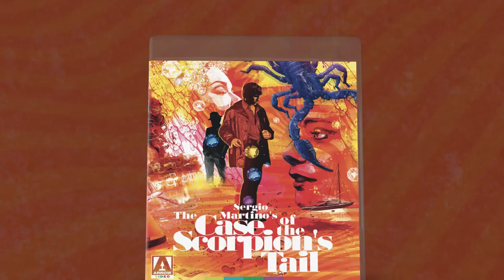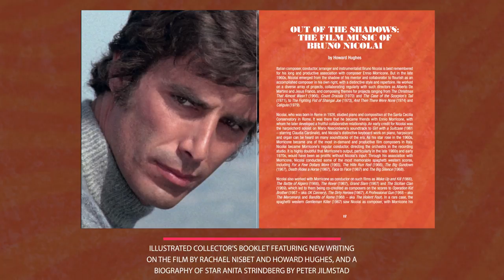The Case of the Scorpion's Tail - The Arrow Video Story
One of the major consequences of Western Europe’s post-war Economic Miracle was the proliferation of international travel. Eager to tap into audiences’ desire to experience the glamour of the jet set lifestyle, the popular filmmakers of the day rushed to make the most of the exotic locales at their disposal.

Arguably no other giallo captured this trend as vividly as The Case of the Scorpion’s Tail. The film begins in London, where Lisa Baumer (Evelyn Stewart, The Psychic) learns that her husband has died in a freak plane accident. Summoned to Athens to collect his generous life insurance policy, she soon discovers that others besides herself are keen to get their hands on the money – and are willing to kill for it. Meanwhile, private detective Peter Lynch (George Hilton, The Strange Vice of Mrs Wardh) arrives to investigate irregularities in the insurance claim. Teaming up with a beautiful reporter, Cléo Dupont (Anita Strindberg, Your Vice is a Locked Room and Only I Have the Key), Lynch resolves to unearth the truth… before he too ends up on the wrong end of the murderer’s straight razor.

The second giallo by genre master Sergio Martino (Torso, The Suspicious Death of a Minor), The Case of the Scorpion’s Tail combines stunning views of Athens and the Greek coastline with brutal bursts of violence, a typically tangled script by Ernesto Gastaldi (Death Walks on High Heels), and a cast overflowing with Euro cult talent, including Alberto de Mendoza (A Lizard in a Woman’s Skin), Janine Reynaud (Jess Franco’s Succubus) and Luigi Pistilli (A Bay of Blood).